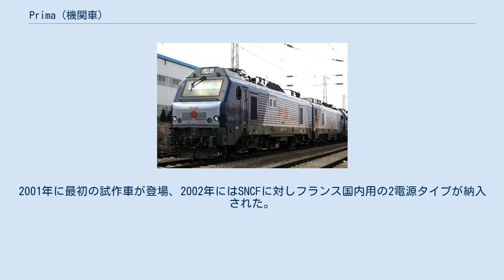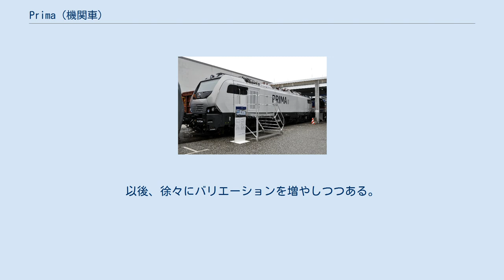Prima (機関車)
Prima（プリマ）はアルストムグループのアルストム・トランスポール社が展開する機関車のブランドである。
 鉄道会社が細かい仕様まで決定して発注するオーダーメイドタイプの車両に対し、Primaは製造会社が基本的な仕様をあらかじめ決定しておいた上で、鉄道会社が外装や細かい仕様を決定するセミ・オーダーメイドタイプの車両である。
電気機関車の他に電気式ディーゼル機関車にも対応している。
 1998年にフランス国鉄（SNCF）が自国内、及び他国へ直通する貨物用機関車を発注したことに端を発する。
この機関車はヨーロッパ標準規格で製造し柔軟に運用することが目標とされた。
2001年に最初の試作車が登場、2002年にはSNCFに対しフランス国内用の2電源タイプが納入された。
以後、徐々にバリエーションを増やしつつある。
 次のうちのいずれか。
複数の選択も可能。
 車軸配置は次の2種類から選択できる。
表記はUIC式。
 貨物用は140km/h、旅客用は220km/h。
 保安装置は各社が各々のものを搭載できる。
もっとも、ヨーロッパではETCSへの統合が進んでいる。
 初代試作車がフランス・ベルフォールにあるアルストムの工場に保存されている。